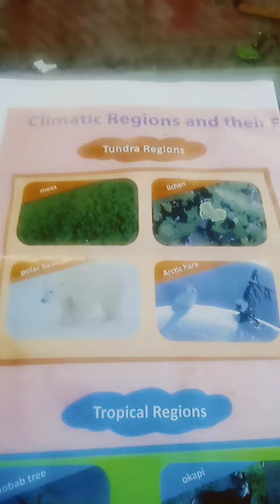Flora and Fauna of Tundra Region moss, lichen, polar bear and Arctic hare